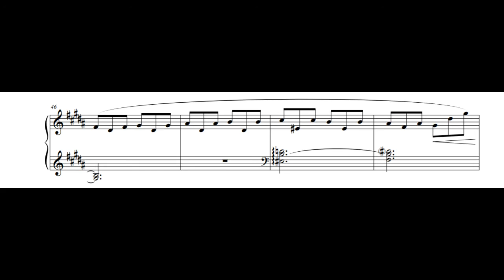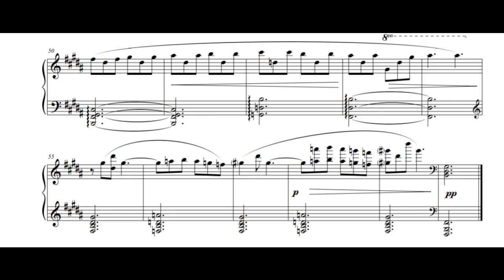The Ancient Wood | Sheet Music | Fables: Opus 25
Piano solo sheet music video for Fables Op. 25 No. 1, the Ancient Wood.